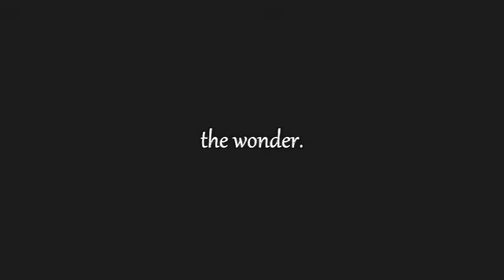Mt. Saint Helens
Sights from the Ape Canyon Trail on Mt. Saint Helens...BREATHTAKING!